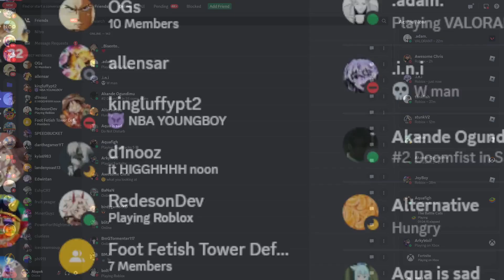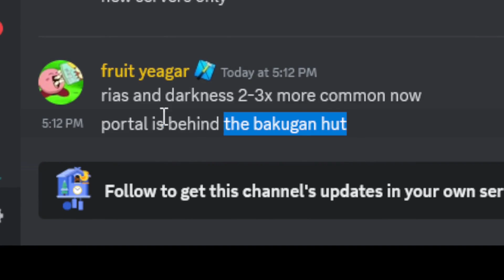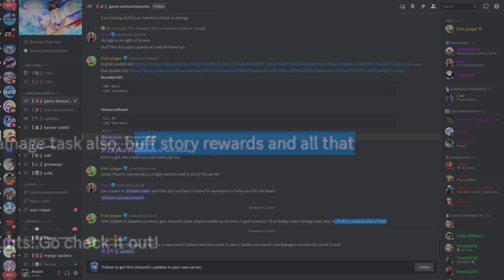New OP Damage Task RESET! 100,000+ FREE GEMS! (All Star Tower Defense Update News!)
LETS GOO!!!